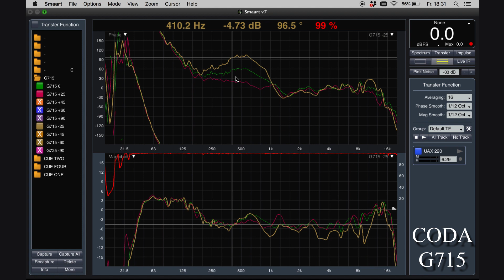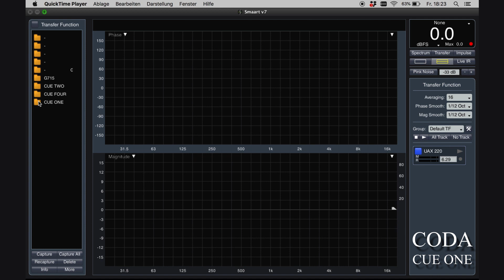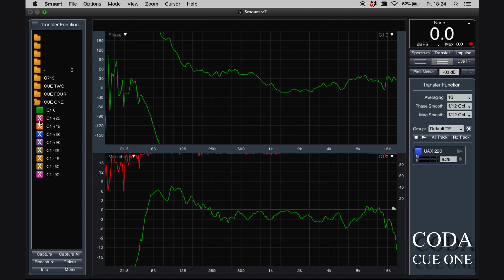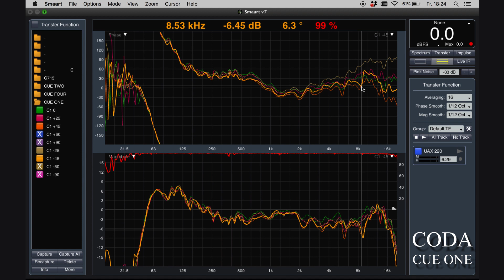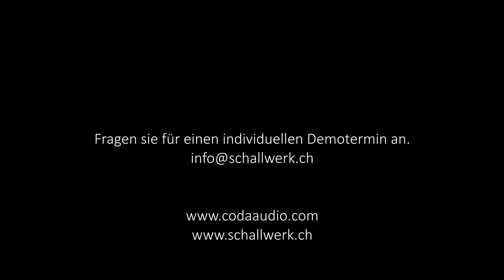CODA Audio CUE Series - Next Generation Stage Monitoring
- Untertitel in Deutsch und Französisch verfügbar -

Schallwerk Audiotechnik GmbH (Schweiz) stellt die CUE Series Bühnenmonitore von CODA Audio vor.

Treiberdesign, koaxialer und triaxialer Aufbau des CUE ONE/CUE FOUR respektive des CUE TWO werden erklärt und mittels einer Vergleichsmessung untereinander und mit einer (CODA G715) Referenzbox die Unterschiede eines Stage-Monitors gegenüber einer Multipurpose-Box bezüglich Abstrahlverhalten und Phasengang erklärt.

Schallwerk Audiotechnik, the Swiss distributor for CODA Audio, presents the CUE Series stage monitor family of CODA Audio.

The revolutionary coaxial and triaxial design of the CUE ONE/CUE FOUR and the CUE TWO are well explained and major advantages concerning phase linearity and dispersion accuracy are being manifested by a test mesurement.